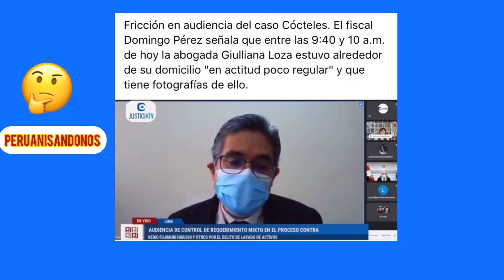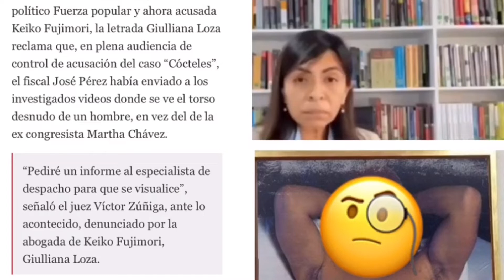LA NUEVA NOVELA JOSÉ DOMINGO PÉREZ HABRÍA ENVIADO VÍDEO DE HOMBRE CALATO A LA CHIKA